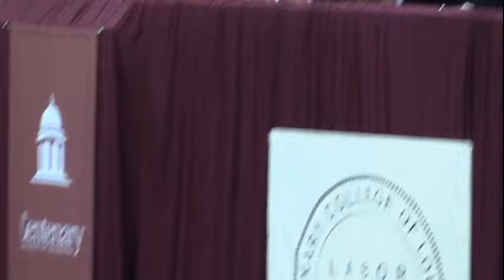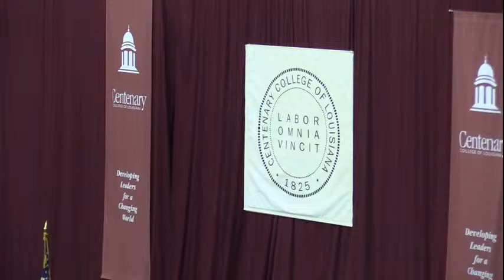Centenary College of Louisiana Commencement Class of 2021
Commencement